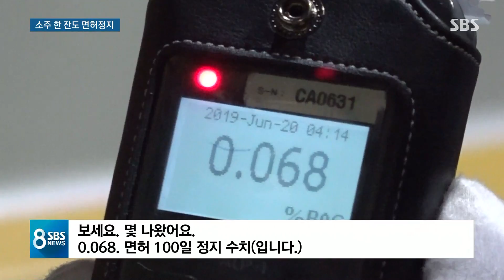술 딱 한 잔에도 '면허 정지' 가능…25일부터 기준 강화 / SBS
모레(25일)부터는 소주 한 잔만 마시고 운전대를 잡아도 면허 정지가 됩니다. 23살의 나이로 음주운전차에 목숨을 잃은 윤창호 씨 같은 일이 다시는 일어나지 않게 법이 바뀐 덕분입니다. 또 검찰도 음주운전자가 사망사고를 낸 경우에 최고 무기징역까지 구형하기로 했습니다.
정준호 기자입니다.